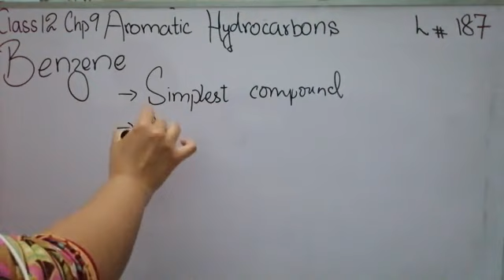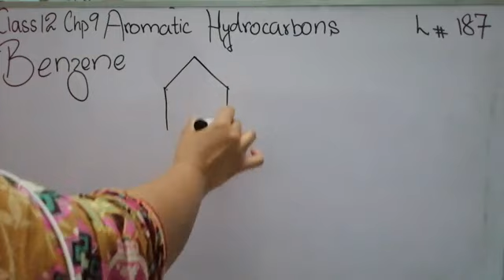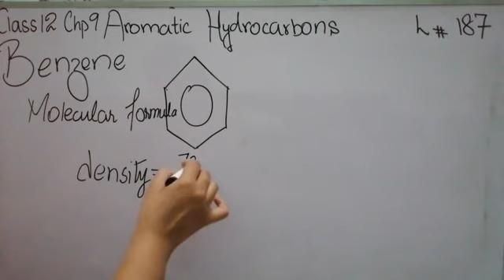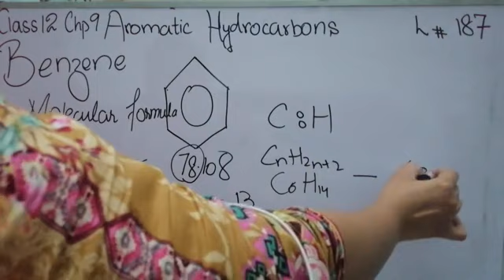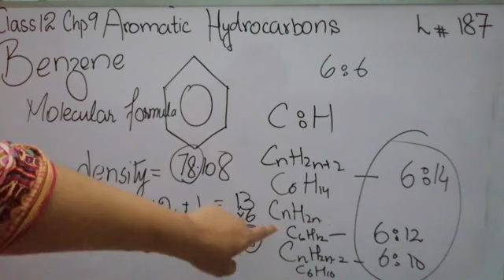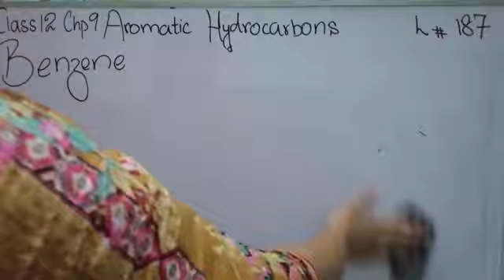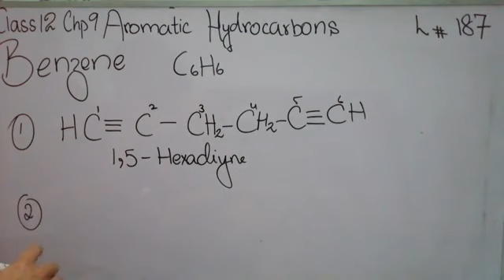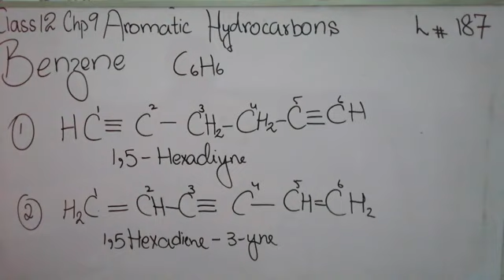Benzene Grade 12 Chemistry lec 187